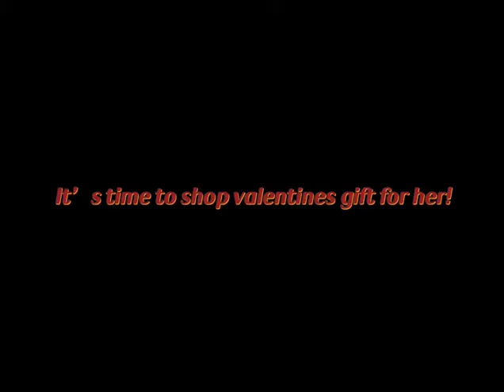Ideal Gift for Women's Day: Liquor Flask Hip Drinking Flask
This 5 oz Flask is made from durable stainless steel to give you a firm, comfortable grip on your cup to keep you from spilling!
These flasks are fit for purse, so you’ll be ready for adventure at anytime! And all for an affordable price too!
stainless steel
hip flask
#8 oz
leak proof
flask funnel
flask liquor
#18 8
flask set
#304 stainless
#304 stainless steel
liquor flask
flasks liquor
steel hip
stainless steel hip
steel hip flask
american flag
funnel set
gift box
plastic liquor
#8 ounce
steel flask
sneak alcohol
#8 stainless
#8 304
food grade
stainless steel flask
flask funnel set
#18 8 stainless
#8 stainless steel
soft touch
women girls